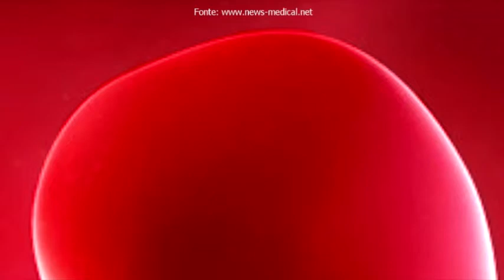QUANDO OS CABELOS SÃO SADIOS MAS NÃO CRESCEM.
Olá pessoal, sou o Dr. José Wilson e venho explicar porque até mesmo cabelos sadios, podem ter problemas de crescimento. Espero suprir a curiosidade e necessidade de todos. Um abraço e muito obrigado!